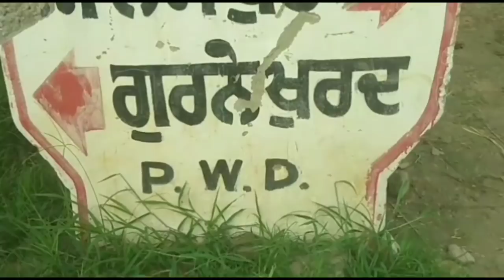ਪੰਜਾਬ ਦਾ ਪਹਿਲਾ ਪਿੰਡ ਗੁਰਨੇ ਖੁਰਦ ਜਿੱਥੇ ਰਵਿੰਦਰ ਰਿੰਕੂ ਨੂੰ ਸਰਬਸੰਮਤੀ ਨਾਲ ਸਰਪੰਚ ਬਣਾਇਆ(Ravinder Rinku)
ਪੰਚਾਇਤੀ ਚੋਣਾਂ 2018